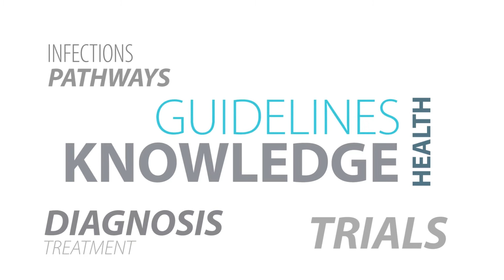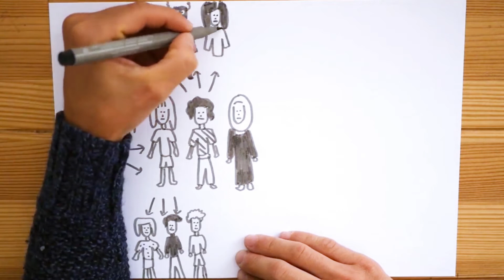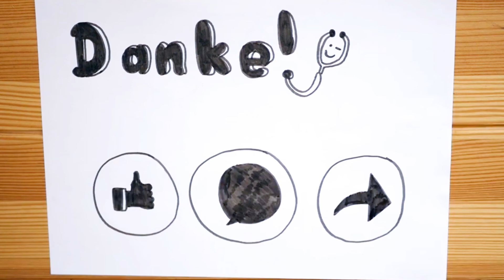IDIM: Coronavirus – ¡Pan comido! *Para niñas/os* - Castellano/Español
En este video, la estudiante de medicina Juliane Wurm y el doctorando Jon Salmanton-García explican todo sobre el coronavirus, cómo puedse contraerlo, por qué todos hablan de él y qué puedes hacer para ayudar. ¡Diviértete viendolo!

In this video, the medical student Juliane Wurm and PhD candidate Jon Salmanton-García explains everything about the corona virus, how you may contract it, why everyone is talking about it and what you can do to help. Have fun watching!

In diesem Video erklären euch Juliane Wurm, Medizinstudentin, und Jon Salmanton-García, PhD candidate, was das Corona-Virus eigentlich ist, wie man sich ansteckt, warum gerade alle darüber reden und was du tun kannst um mitzuhelfen. Viel Spaß damit!

Editing by NCXT - Jan Thielebeule
Video by Juliane Wurm
Translation by Jon Salmanton-García